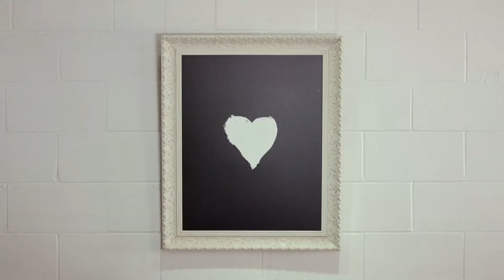Shawn Phillips - Looking Up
video edit